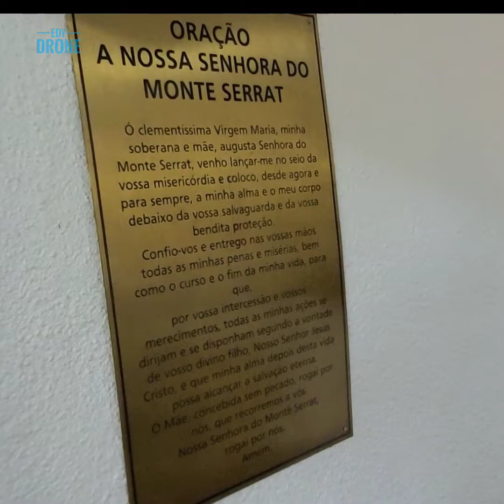MAIOR IMAGEN DE NOSSA SENHORA DO BRASIL Música: Nossa Senhora Cantora /Compositora Elizete Ferreira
MONUMENTO À NOSSA SENHORA DO MONTE SERRAT Inaugurado em 1980 é o maior monumento erguido à Maria no Brasil, com 30 metros de altura em concreto armado, o Monumento faz alusão à Nossa Senhora do Monte Serrat, padroeira da cidade de Salto. O local oferece aos visitantes um mirante com uma visão panorâmica do município, bem como uma capela com os restos mortais do Capitão Antônio Vieira fundador da cidade.